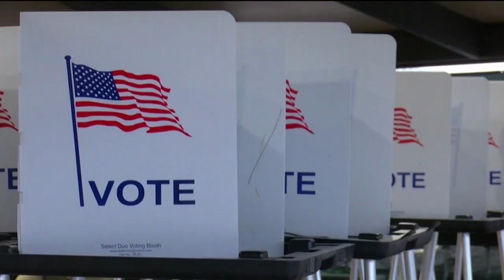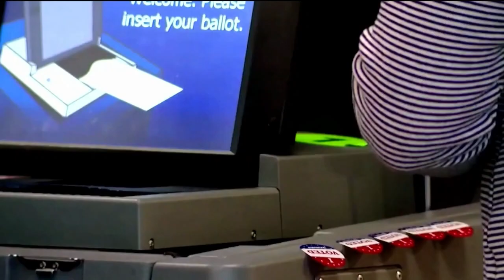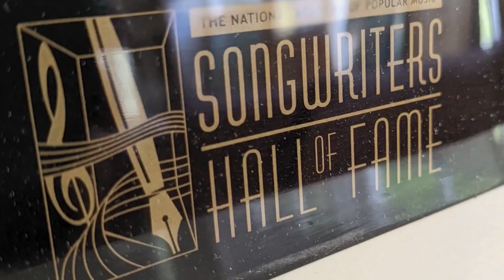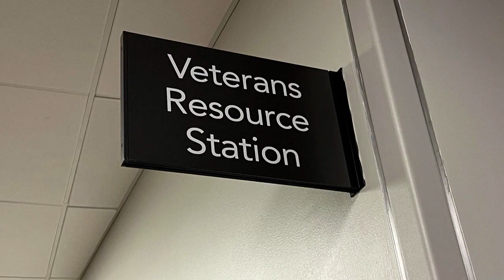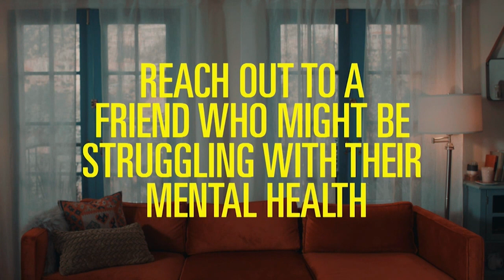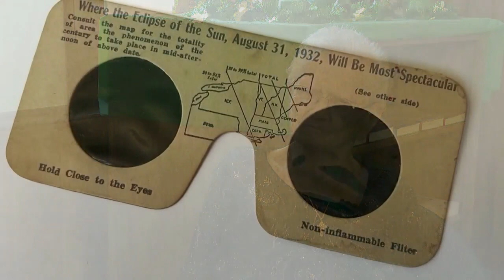April 4, 2024 Norse World Report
We take a look at the upcoming NCAA tournament and a few shining stars in women's basketball, the severe storms that rocked the region on Tuesday, as well as entertainment and more.

Produced and anchored by Emily Sisk, Rachael Williams and Jakob Staley
Video by CNN Newsource, Seth Jackson and Killian Baarlaer